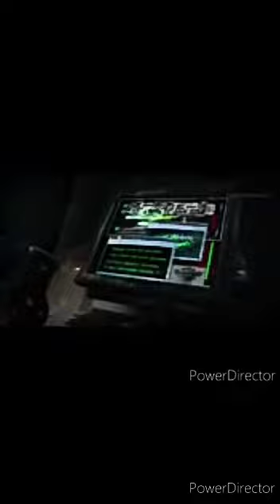EL AS4SINO DE LA SONRISA CAPITULO 19